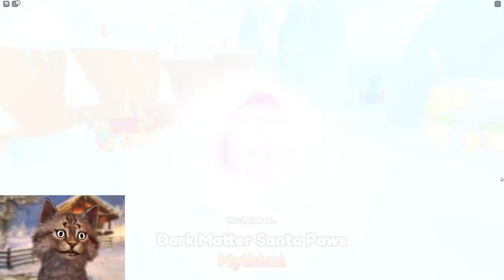We Hatched the HUGE SANTA PAWS In Roblox Pet Simulator X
Gravycatman